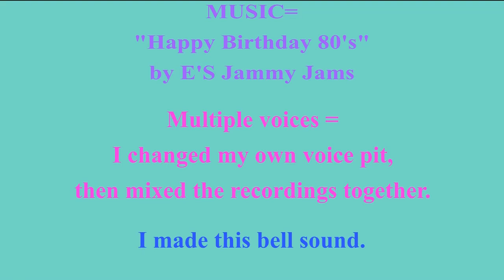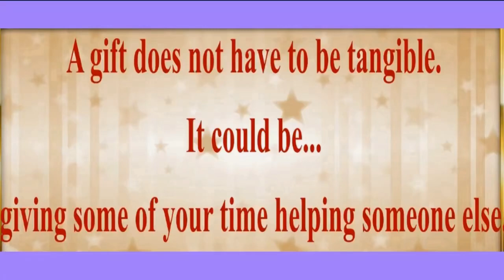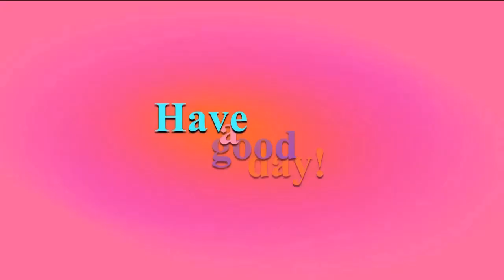2 VIDEOS (BIRTHDAY + BONUS) 🎂 HAPPY 75th BIRTHDAY MUM 🎈 (French Parisian Accent)